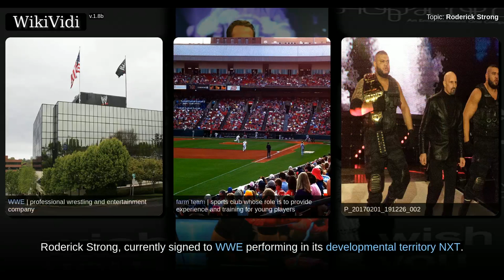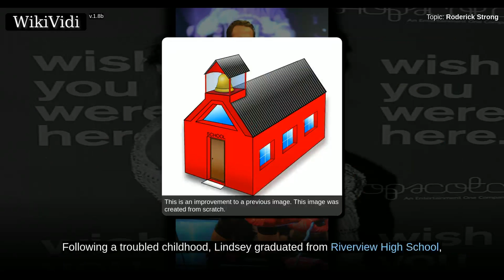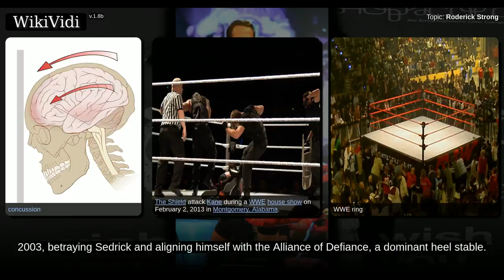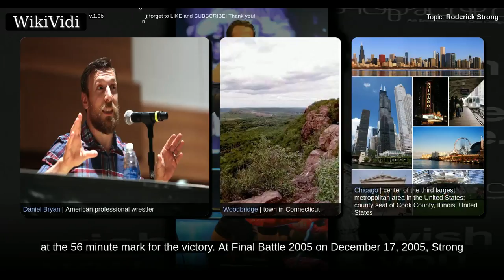RODERICK STRONG - WikiVidi Documentary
Christopher Lindsey  is an American professional wrestler, better known by his ring name, Roderick Strong, currently signed to WWE performing in its developmental territory NXT. Strong is best known for his 13-year tenure with Ring of Honor where he was a one-time World Champion, two-time World Television Champion, and a one-time World Tag Team Champion with Austin Aries. He is also the second ROH Triple Crown Champion.  He initially debuted as The Jester on the Floridian independent circuit, before quickly changing his name to Roderick Strong. He worked for IPW Hardcore and NWA Florida, before debuting for ROH in September 2003. In mid-2004, Strong joined forces with Alex Shelley, Austin Aries, and Jack Evans, collectively known as Generation Next. As part of Generation Next, Strong won the ROH World Tag Team Championship with Aries. Strong later turned on Aries, forming a new faction, the No Remorse Corps with Davey Richards and Rocky Romero. During this time, he was also competing f...

Shortcuts to chapters:
00:02:05: Early life
00:02:32: Professional wrestling career
00:03:05: Independent Professional Wrestling (2003)
00:04:06: NWA Florida (2003–2004)

Copyright WikiVidi.